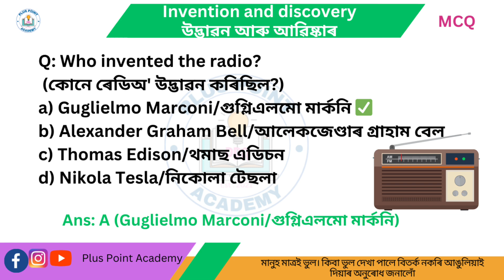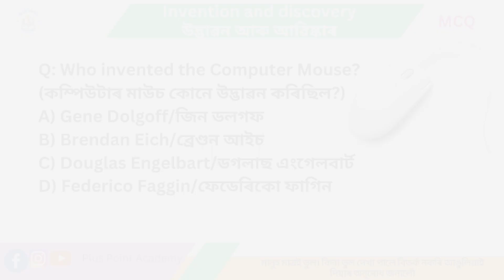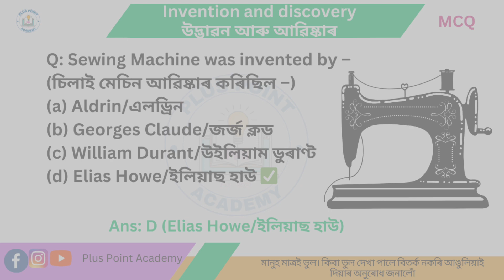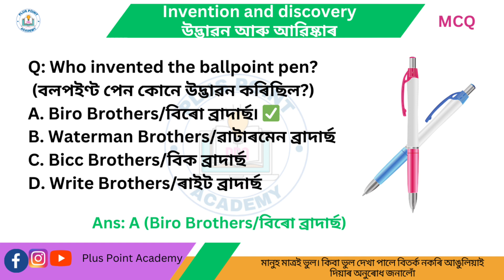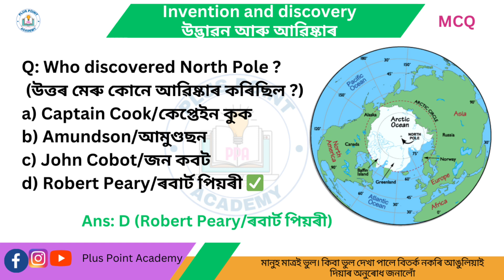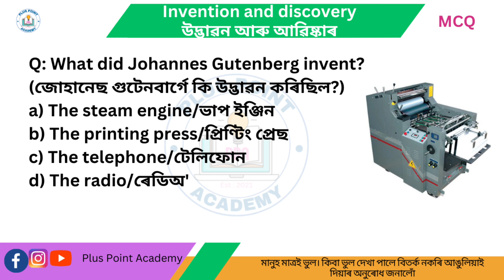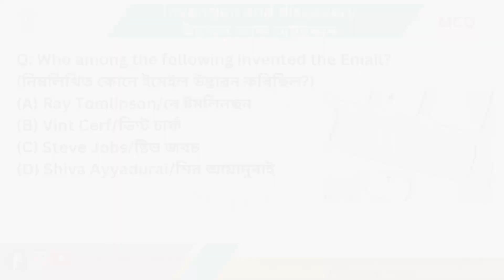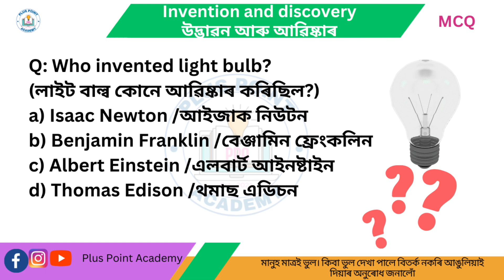Invention and Discovery// উদ্ভাৱন আৰু আৱিস্কাৰ।।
টোকা: কিবা ভুল দেখা পালে বিতৰ্ক নকৰি আঙুলিয়াই দিয়াৰ অনুৰোধ জনালোঁ।